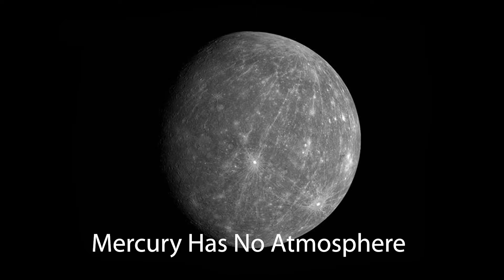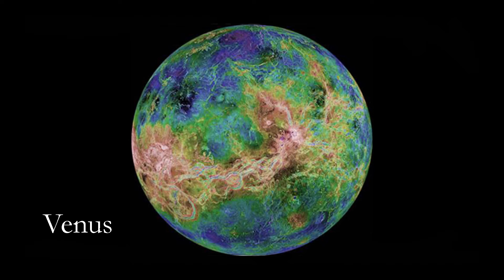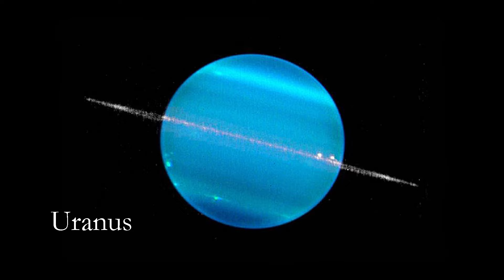Astrologers Chatting Wine Episode 5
Here Ralph & Lahni combine their expertise as a Astrologer and Wine Tourism authors, to assign a wine to each of our local Celestial Bodies.